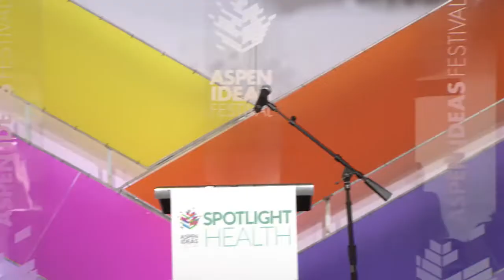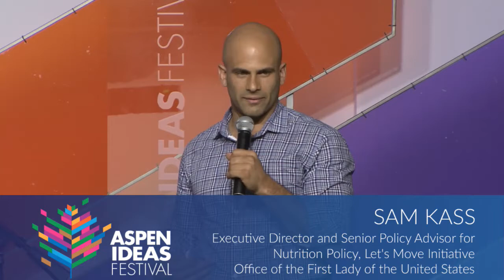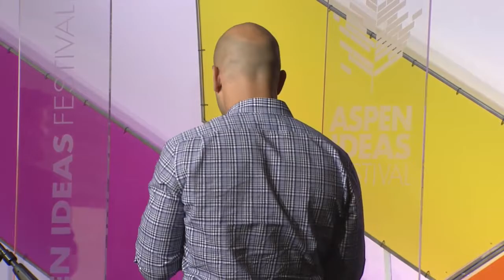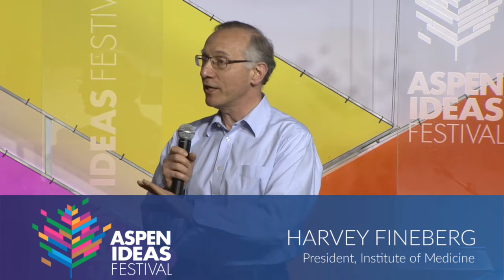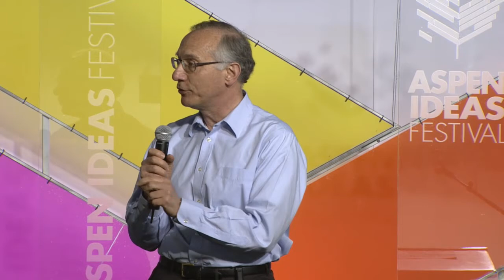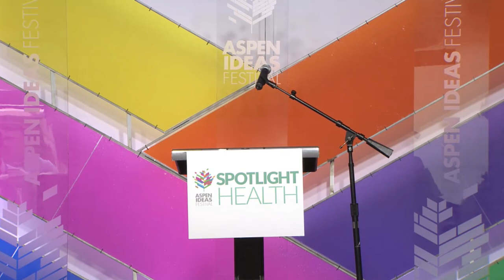Spotlight: Health Opening and Welcome